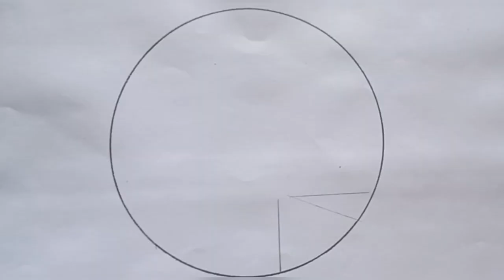Girl on roof drawing |easy art